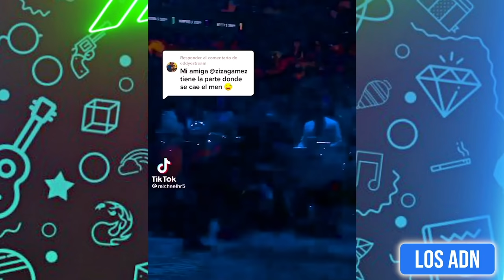TODO ME SALE MAL 😂 (SI TE RIES PIERDES) | Los ADN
Los mejores videos de internet razona xD

EDICION: @AbrahamSantoyo